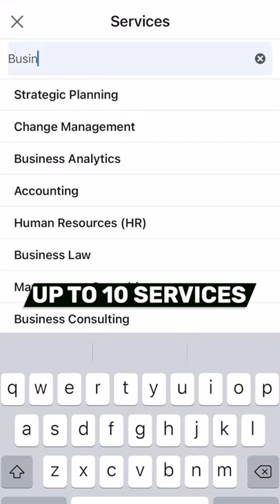How to get Data Analytics side jobs - NEW LinkedIn Feature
LinkedIn's Service Marketplace was recently launched and allows you to list your services and then be contacted for freelance work from others on the platform!

✍🏼 To apply:
1. In a browser, go here 👉🏼
2. Under 'Are you a provider?', click "Get Started"
3. This will navigate you to Linkedin.com (or LinkedIn app if on mobile) to then fill out the form

NOTE: The LinkedIn mobile app doesn't have a way to access this feature to sign up; you have to follow the steps above to complete it.

Build a Portfolio Website
Rebate Code: "LUKE" (Save up to 91% on annual plans at checkout)

Recommended Books
📗 Data Science Must Read 👉🏼
📘 Power BI👉🏼

Tech for Data Science
💻 Dell New XPS 13 (PC of choice) 👉🏼
💻 Dell New XPS 15 👉🏼
👨🏼‍💻 M1 Macbook Air 8GB (Mac of choice) 👉🏼
👨🏼‍💻 M1 Macbook Pro 8GB 👉🏼
🔌 Must-have Mac dock 👉🏼
🖥 M1 Multiple monitor adapter 👉🏼
⌨️ Mac Keyboard 👉🏼
🖱 Mac Mouse 👉🏼
💾 Small (1TB) External HD 👉🏼
💾 Large (14TB) External HD 👉🏼
🏢 Standing Desk 👉🏼
*For computers, I recommend checking the manufacturer's website (i.e., dell.com) for deals/rebates*